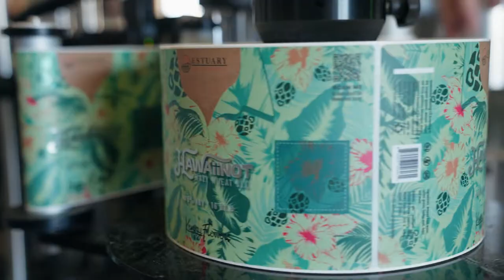The Hawaiinot Beer: Estuary Brewing x Kenny Flowers Collab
We teamed up with Estuary Beans & Barley in Charleston on a unique collab for the summertime, bringing our island hoppin’ energy to their coastal craft brewery.

The Hawaiinot beer itself is made with classic German yeast for upfront notes of banana and clove. This drinkable ale is great for lager or wheat beer drinkers, whether you’re at the beach, out at the bar, or in your backyard. Coming in 16oz cans because we all could use a little extra vacation kick. this summer.

Check out how it came to life in this video and see where you can buy it